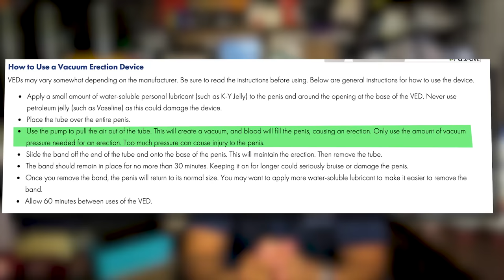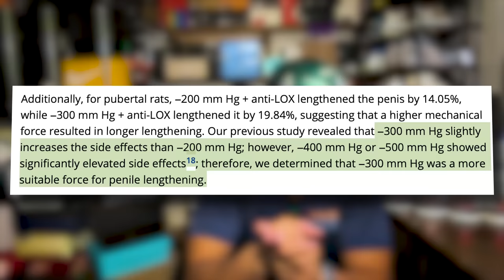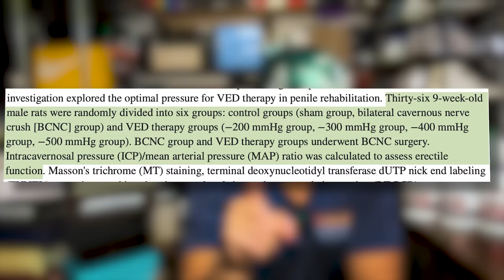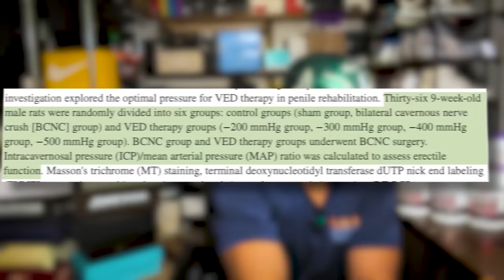Penis Pumping Pressure Guide! Best Pressure For Maximum Gains and Safety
Penis Pumping Pressure Guide: The Best Pressure To Use for Maximum Gains.
Today we break down the literature regarding Penis Pumping Pressure Guide. How and why the work as well as things to look out for, ways to prevent injury and much more.

Chapters
00:00 Intro
00:44 Erection Pressure
02:03 Minimum Pressure
03:57 P-Long Study is Back!
04:42 Finding the ideal Pressure
06:55 They looked at 6 groups
07:32 You Dont want to overpump at this pressure
08:21 But wait... there's more.
09:40 Risk of Fibrosis
10:27 Be careful with these devices!
11:27 Takeaways
12:49 If you've made it this far!

Derek More Plates More Dates Urochannel rena malik andrew huberman dr. robert chan 3 ways to enlarge your penis stefan buntrock bathmate men's health mens health can testosterone increase penis size hormones doc hink dr hink